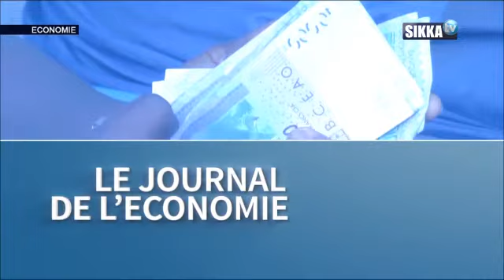JT ECO SIKKA DU 29 01 18